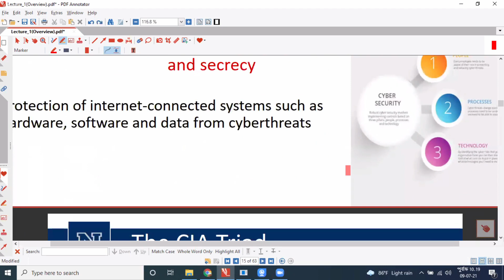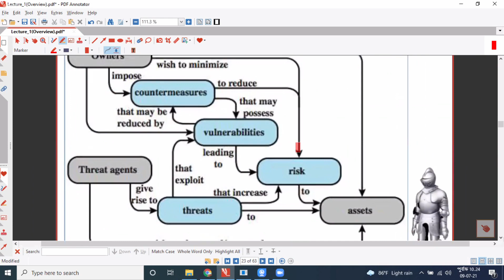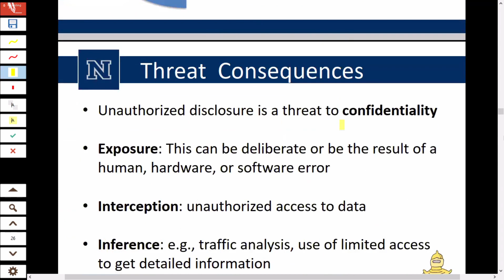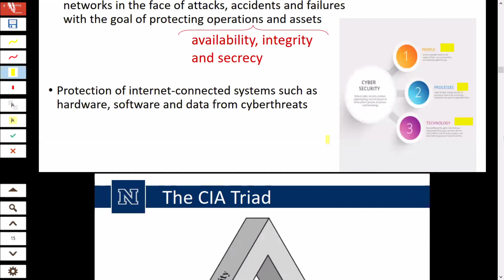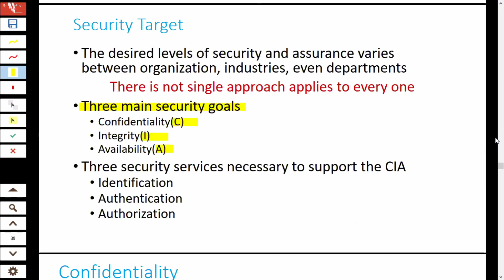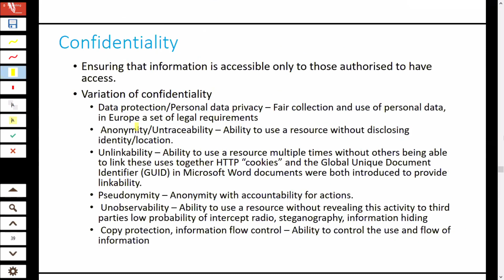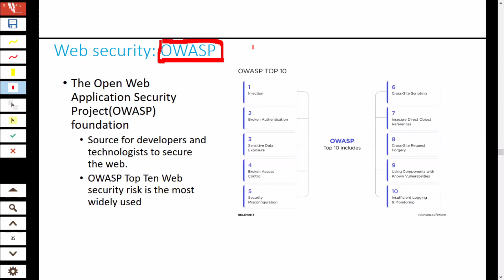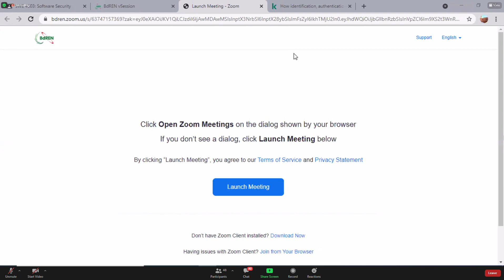L02 July 09 p02